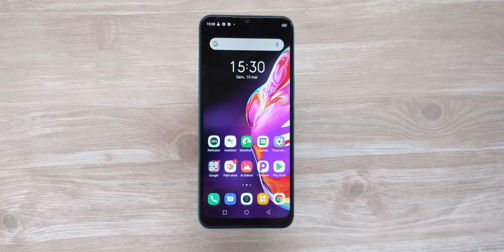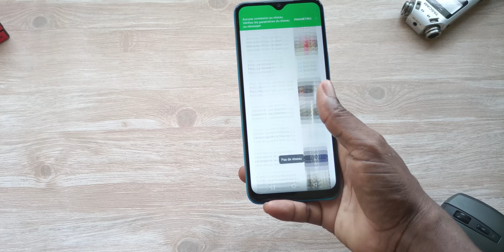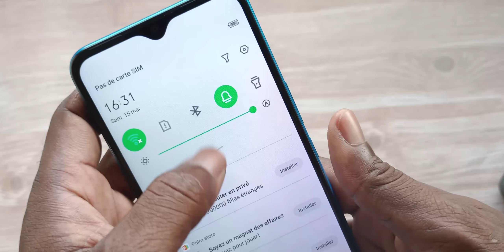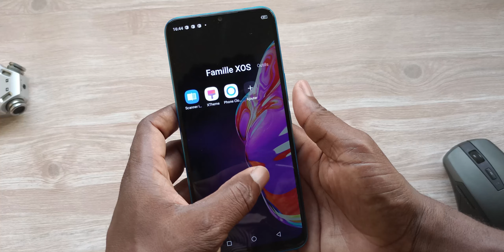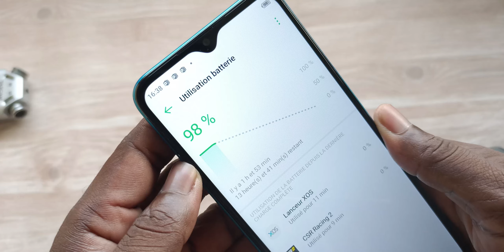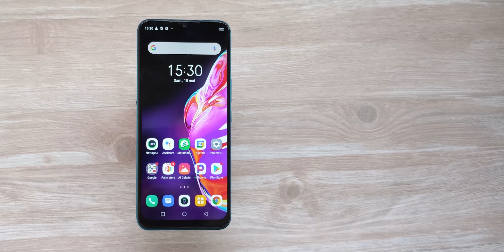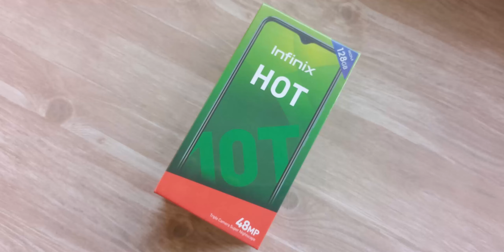Infinix Hot 10T Unboxing (déballage) et premières impressions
L'Infinix Hot 10T est une mise à jour significative au Hot 10. Il embarque des spécifications comme un taux de rafraîchissement de 90 Hz, 4Go de RAM, 128 Go de Stockage et de 48 mégapixels. Dans cette vidéo, découvrez le déballage et mes premières impressions de l'Infinix Hot 10T.

► Acheter l'Infinix Hot 10T | 🔴